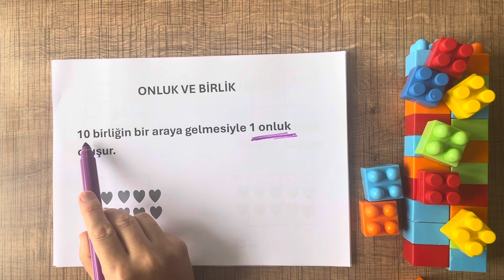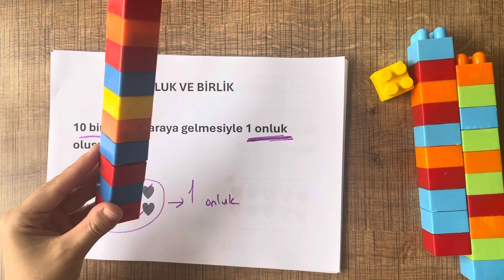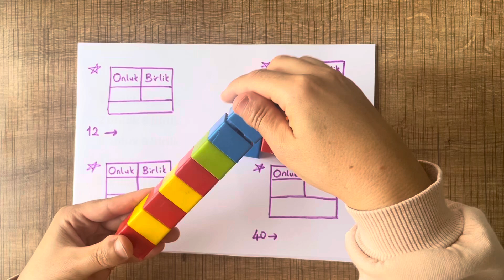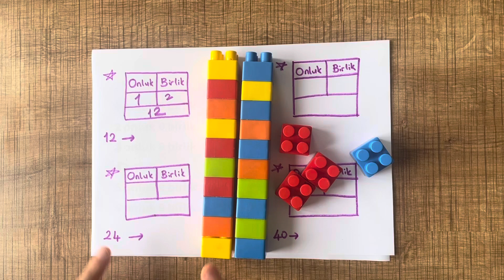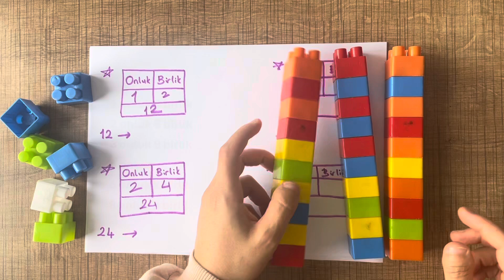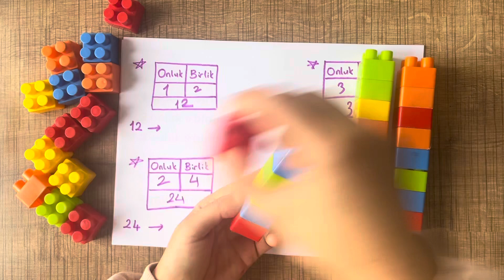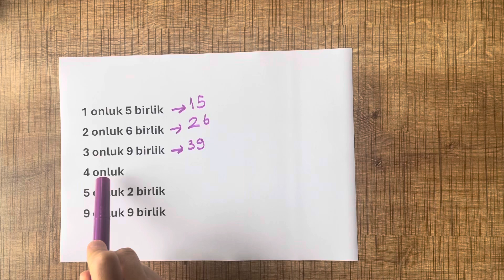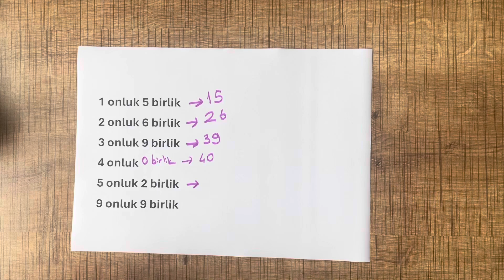2.Sınıf Onluk ve Birlik/Öğrencilerimin Legolarıyla Onluk ve Birlik Anlattım💗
Öğrencilerimin legolarıyla onluk ve birlik konusunu anlattım, izledikten sonra yorum yapmayı unutmayın 💗kolejgünlüğü